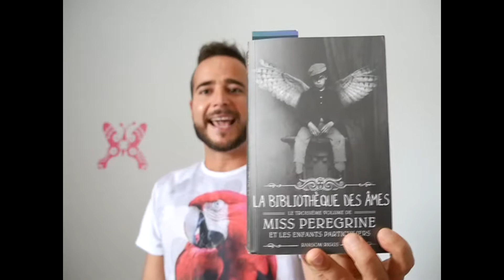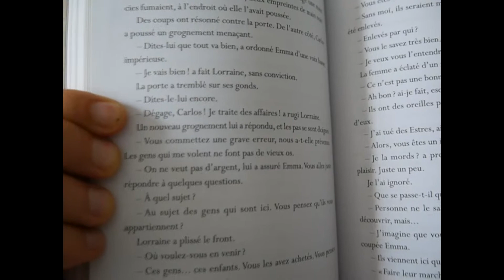Miss Peregrine et les Enfants Particuliers (SAGA)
Este é o primeiro vídeo pra falar sobre livros! YUPIII!!! Se você estuda francês e está procurando uma leitura fácil e dinâmica para fazer no idioma, a tradução dessa saga americana está ó, mel na chupeta de fácil de ler *__*

E aí? Vocês já leram esse livro? O que acharam? Vocês tem outras sugestões de livros fáceis de ler em francês?? Deixem nos comentários!

Vamos interagir mais um pouquinho?